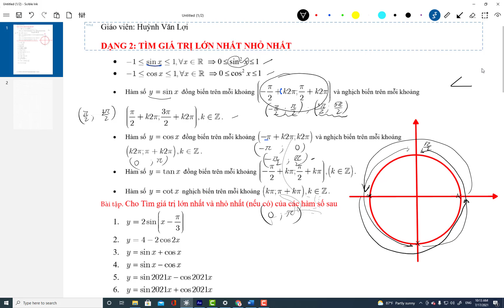[Video 10]. Giá trị lớn nhất, nhỏ nhất hàm số lượng giác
Kênh học trực tuyến Trường học số
 + Hệ thống thi trắc nghiệm trực tuyến môn Toán 10, 11, 12 giúp học sinh luyện thi THPT Quốc Gia.
Hình thức học
Học sinh được cấp tài khoản để xem các video đã được quay sẵn, rảnh lúc nào xem lúc đó. Có giới hạn thời gian để hoàn thành nội dung kiến thức. Bám sát và cập nhật nội dung học tập phù hợp với từng thời điểm và từng đối tượng học sinh.
Học sinh làm bài tập ở mỗi buổi và nộp cho cho giáo viên, giáo viên sẽ xem bài làm của học sinh và quay video nhận xét trên bài làm đó có lưu lại vào lịch sử học tập trong suốt khóa hoc để phụ huynh và học sinh theo dõi tiến độ học tập.
Trong quá trình học, học sinh có thể trao đổi trực tiếp với người hướng dẫn qua group hỗ trợ: Zalo, GoogleMeet, Zoom, ...
Hàng tuần có 1 buổi tương tác trực tiếp để giải đáp các tồn động của mỗi tuần học cũng như chuẩn bị cho tuần tiếp theo.
Hạn chế số lượng học sinh
Số lượng học sinh tối đa học cùng 5 học sinh trong mỗi nhóm.
Thành thật xin lỗi các bạn vì sự bất tiện này, để đảm bảo chất lượng khóa học nên tôi có đưa ra phần hạn chế này.

Bám sát nội dung chương trình Sách giáo khoa khoa mới năm 2021.
Nội dung được xây dựng bám sát bài học trên lớp theo dạng chủ đề, dạng toán, phương pháp giải từ cơ bản đến nâng cao.
Bám sát và cập nhật nội dung học tập phù hớp với từng thời điểm và từng đối tượng học sinh.
Thường xuyên giải đề bám sát với kì thi đánh giá giữa kì, cuối kì, các câu trong trích lọc trong đề thi THPTQG qua các năm của BGD.